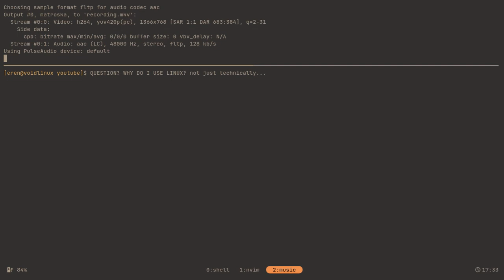Why do I use Unix/Linux? (maybe you want to give it a try and benefit from it as I did!)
Why do I use Linux? 🐧